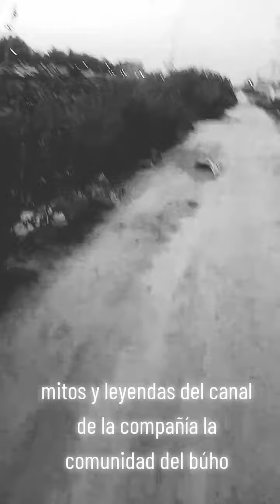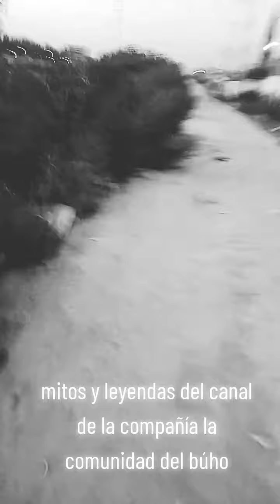canal de la compañía mitos y leyendas parte 1 la comunidad del búho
relatos del canal de la compañía